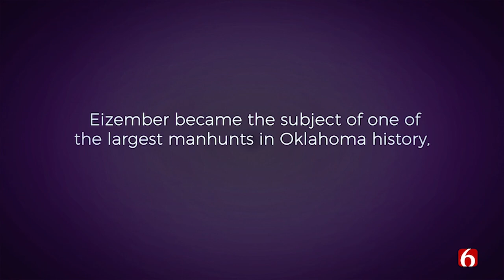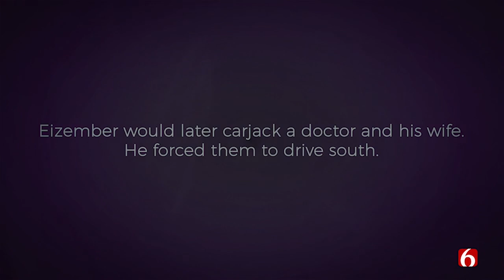Debra's Story: News On 6's Lori Fullbright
Debra’s parents were murdered by Scott Eizember two decades ago.  She recently talked about that whole experience and a crime reporter, Lori Fullbright, who treated her right.